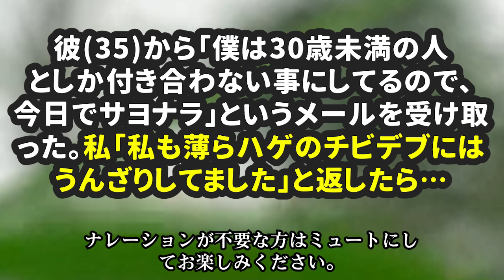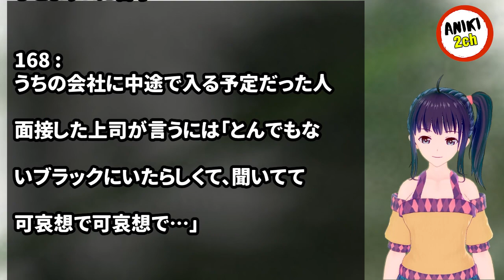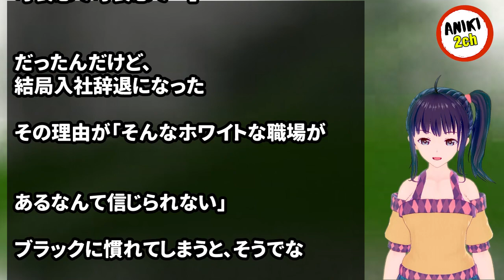会社でﾀﾋ者がでた。ある朝、出社するとそこには倒れたAさん。真っ青な顔で叫ぶ同僚達…【Aniki 2ch】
カテゴリ : 会社